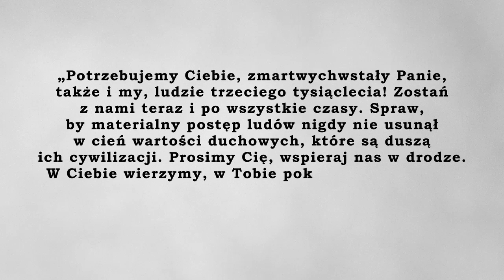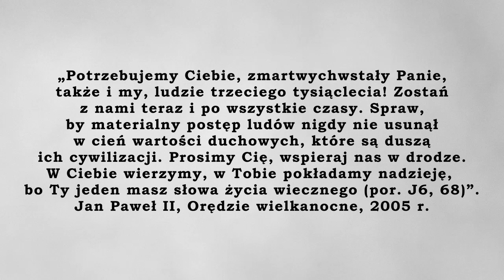Audio Środowe #13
🔎 4. argument ZA zmartwychwstaniem:
Fakt powstania Kościoła i męczeństwo uczniów Chrystusa

Apostołowie po zabiciu ich Mistrza rozproszyli się, gromadząc się później w Wieczerniku przy drzwiach zamkniętych w obawie o swoje życie. Po Zesłaniu Ducha Świętego uczniowie Jezusa wychodzą na ulice miast i wsi i głoszą światu prawdę o zmartwychwstaniu Chrystusa.

➡ Siostra Benedetta Motylak– nazaretanka, pracuje z młodzieżą, związana z Gdańską Pieszą Pielgrzymką na Jasną Górę.

👀 Papieski NEWS:
„Potrzebujemy Ciebie, zmartwychwstały Panie, także i my, ludzie trzeciego tysiąclecia! Zostań z nami teraz i po wszystkie czasy. Spraw, by materialny postęp ludów nigdy nie usunął w cień wartości duchowych, które są duszą ich cywilizacji. Prosimy Cię, wspieraj nas w drodze. W Ciebie wierzymy, w Tobie pokładamy nadzieję,  bo Ty jeden masz słowa życia wiecznego” (por. J6, 68) (Jan Paweł II, Orędzie wielkanocne, 2005).